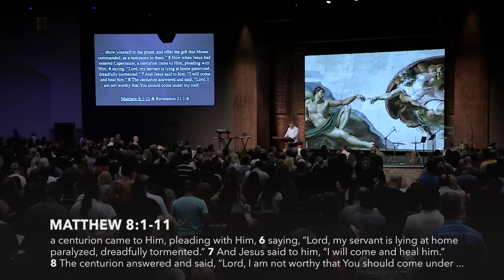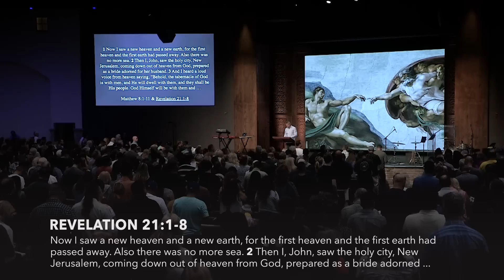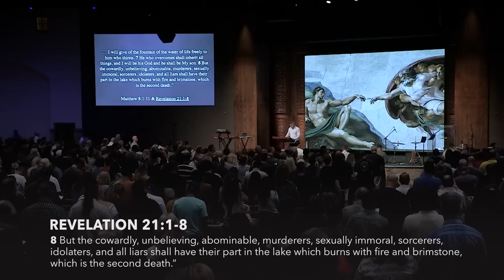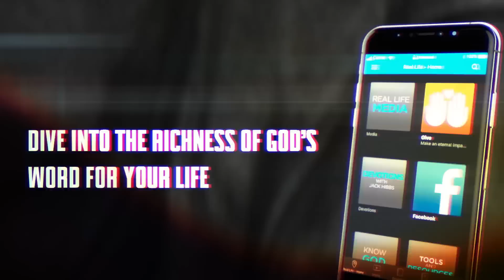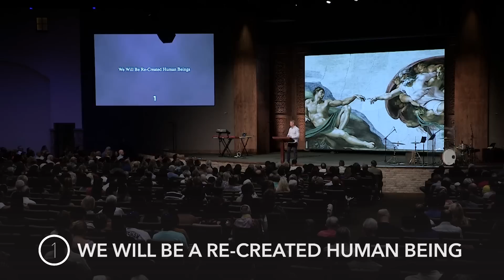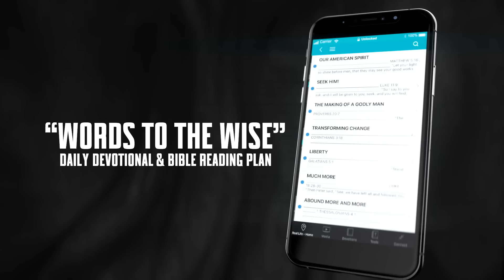Heaven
Just as God extends the invitation to heaven, He also invites us to know Him personally and lets us see, through His Word, what the future holds. Pastor Jack exhorts believers to be willing to look beyond the physical and turn their eyes to heaven.